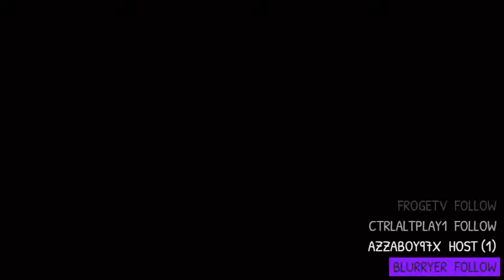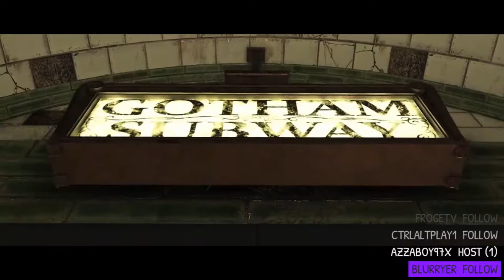Chapter 1: Godfall - Injustice 2 Playthrough #1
►Do you want cheap games? Make sure to take a look at CDKeys!

Members Of RectifyGaming!